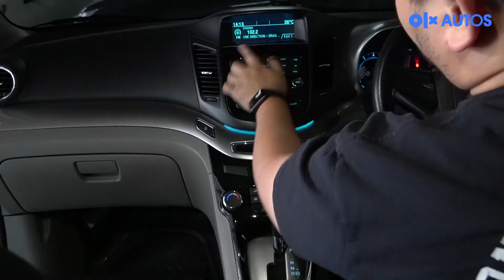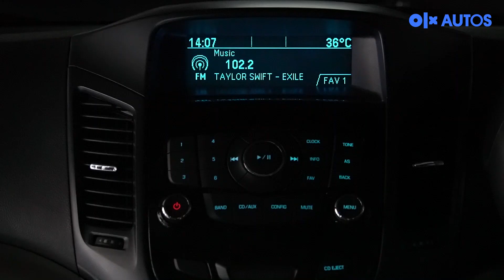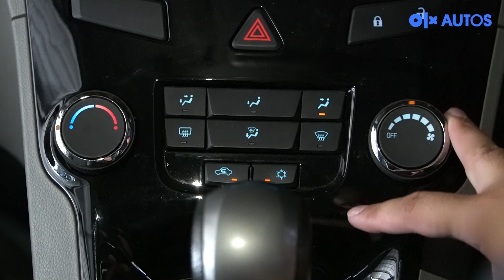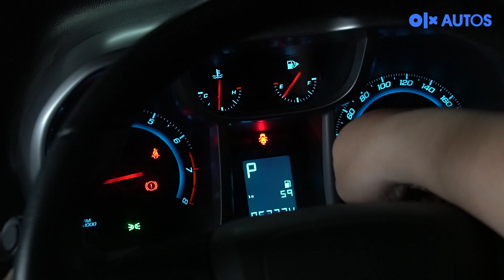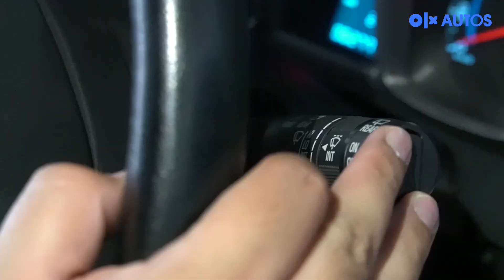Semenarik Apa Sih Chevrolet Orlando Ini?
Oiya, kalau mau jual mobil Anda dengan cepat dan di bayar hari itu juga, Anda bisa kunjungi website kami di:

Kebetulan kita lagi ada promo cashback tambahan Rp 1,7 juta untuk memperingati hari raya kemerdekaan Republik Indonesia untuk transaksi nilai di atas Rp 100 Juta. Langsung aja ke OLX Autos!